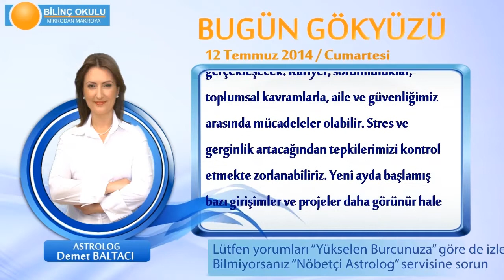KOÇ Burcu, GÜNLÜK Astroloji Yorumu,12 TEMMUZ 2014, Astrolog DEMET BALTACI Bilinç Okulu